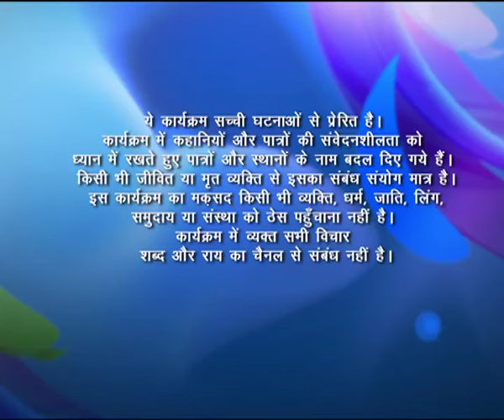Mashaal - Ep # 17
इस रियलिटी शो का मूल उद्देश्य हमारे आस - पास हो रही आपराधिक गतिविधियों से दर्शकों को जागरुक बनाने का है और कैसे  वे खुद की रक्षा कर सकते हैं। यह वास्तविक जीवन के अपराध और घटनाओं का नाटकीय रूपांतर है और दिखाता है कि पुलिस मामलों को कैसे सुलझाती है। अपराध जो हमें बताते हैं, हमें सावधान रहने की जरूरत है, हमें सतर्क रहने की जरूरत है। हमारे जीवन को होने वाले अपराधों से बचाया जा सकता था। हमारे द्वारा सुना गया हर अपराध या तो हमें सावधान रहने की चेतावनी देता है या हमें डराता है, यह हमारे साथ भी हो सकता है। प्रत्येक अपराध एक भावना को प्रज्वलित करता है किसी अपराध के पीछे का कारण  जानने से, अपराध को रोकने में मदद मिलती है।